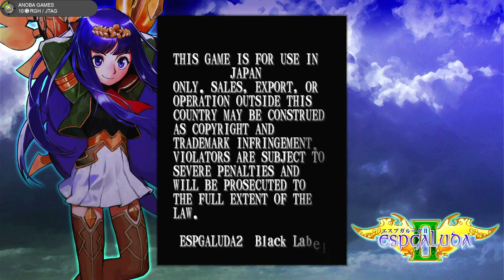15 Minutos Jogando: Espgaluda II (Xbox 360) Full HD - 1080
Seja membro deste canal e ganhe benefícios:
15 Minutos jogando: Espgaluda II

Freestyle 🔏Você pode mandar um Pix para o Canal (E-mail)